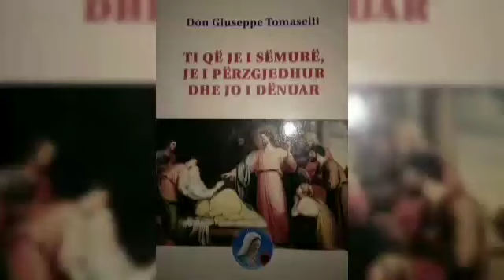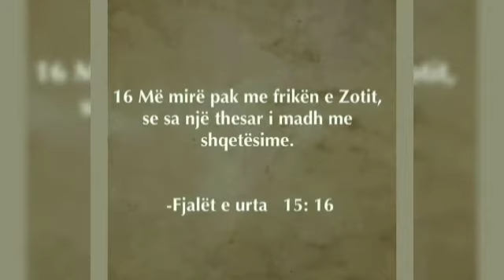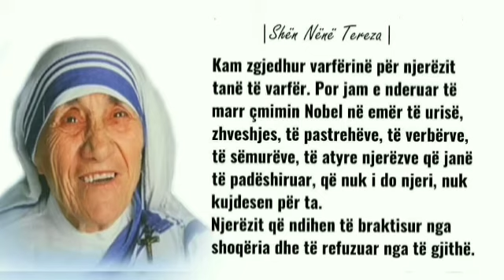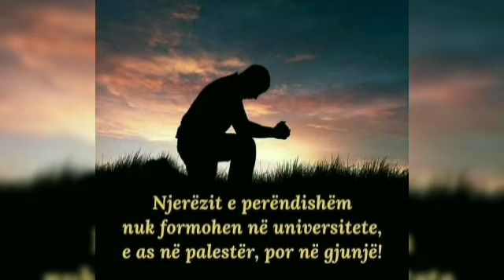(Divine surgeon, human surgeon- Kirurgu Hyjnor ,kirurgu njerzor)